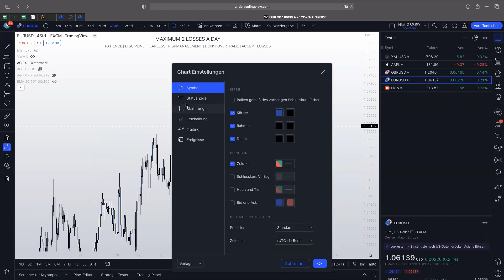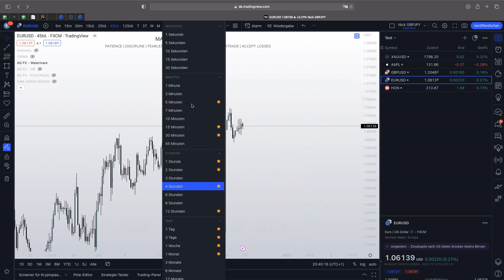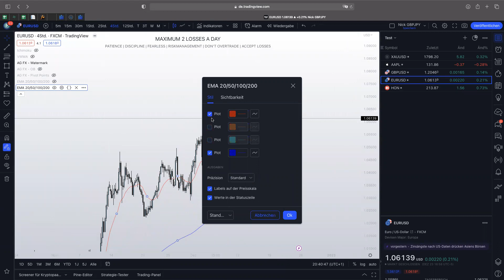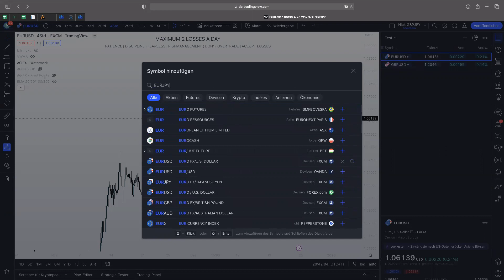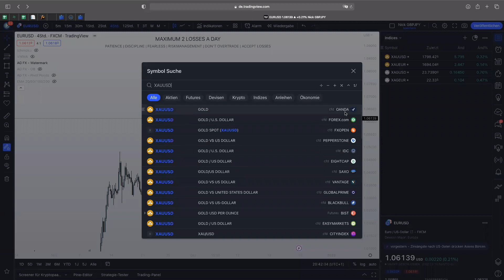TRADINGVIEW EINRICHTEN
So richtest du dein Tradingview richtig ein